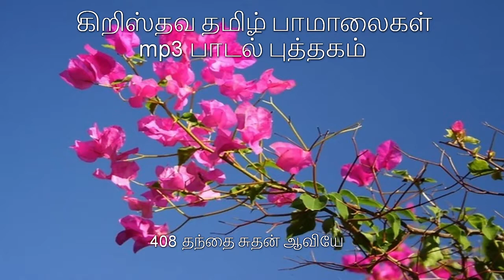408 தந்தை சுதன் ஆவியே